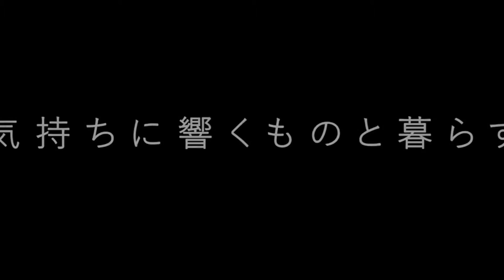Honda N Box 2022 | Interior and Exterior